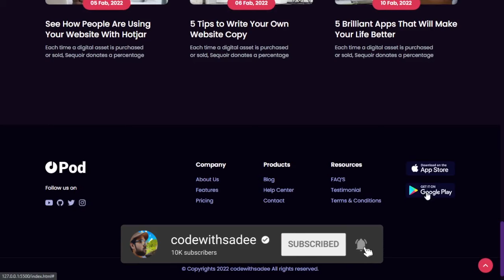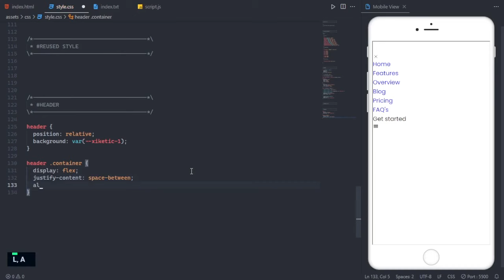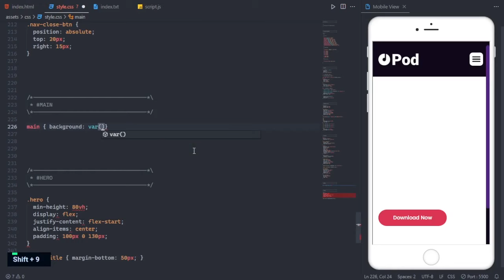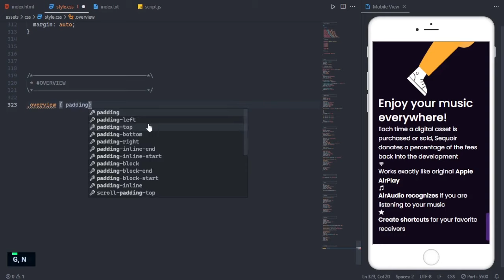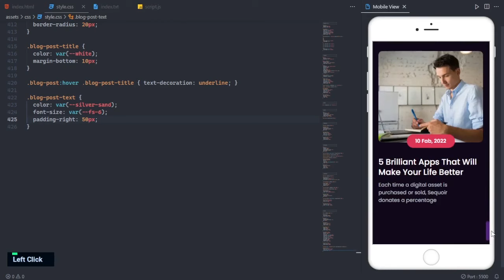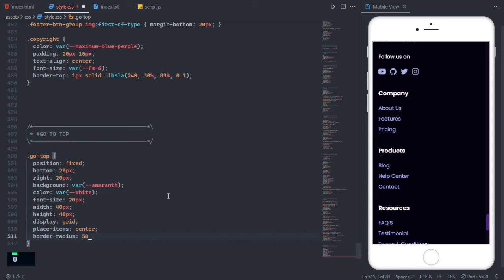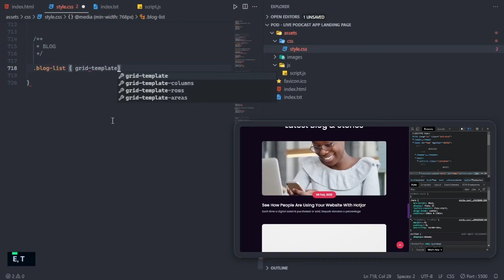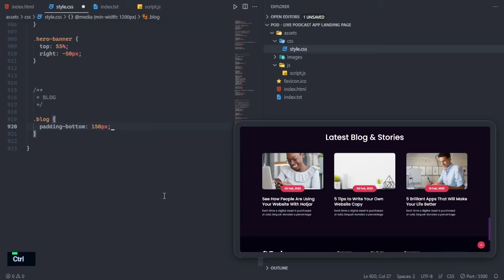Audio stream app landing page using HTML CSS JS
How to build a audio stream app landing page using html css javascript

In this video, I will show you how to build (mobile-first responsive) audio stream app landing page.

HI 👋
I'm Sadee(webdev)
In this channel I make videos about Complete Responsive website.

⏱️ Timestamps
0:00 - Demo
2:32 - File structure
3:06 - Initial html
4:25 - Css custom property
5:28 - Reset
7:51 - Header
18:10 - Hero section
21:22 - Download section
24:12 - Features section
29:16 - Overview section
34:58 - Blog section
41:26 - Footer
54:50 - Media queries